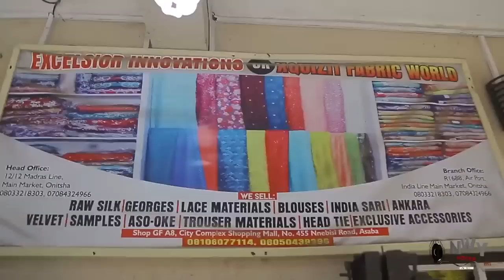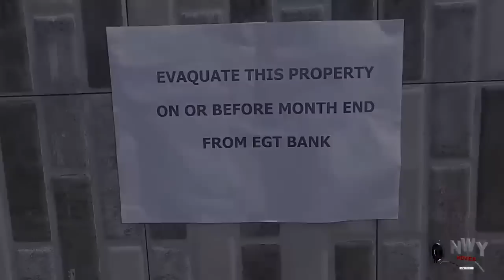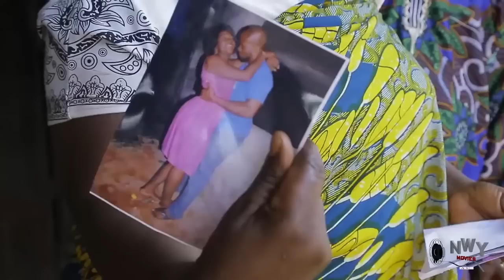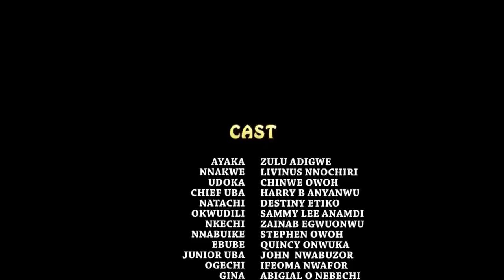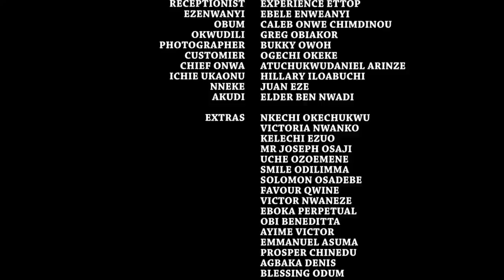The Billionaire Return From America & Rejected All The Rich Girls Only To Choose D Poor Basket Maker